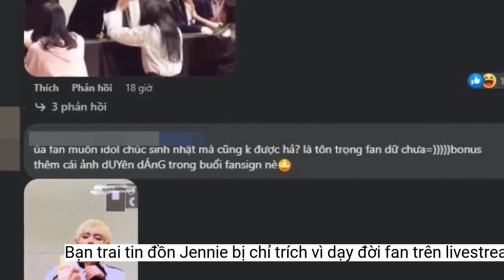Bạn trai tin đồn Jennie bị chỉ trích vì dạy đời fan trên livestream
Chia sẻ của bạn trai tin đồn Jennie nhận về chỉ trích từ dân mạng.Đáng chú ý, trong khi chia sẻ những điều này, nam idol liên tục thể hiện thái độ khó chịu qua ánh mắt. Việc dùng ánh mắt sắc lẹm để đáp trả sự quan tâm của người hâm mộ xem ra chẳng mấy hay ho, thậm chí khiến họ bị tổn thương.
Đây không phải lần đầu tiên bạn trai tin đồn của Jennie dính vào chỉ trích vì thái độ. Trước đó, nam ca sĩ liên tục bị chê trách vì thái độ ngôi sao, thường xuyên tỏ ra lạnh lùng trước sự cổ vũ nồng nhiệt của người hâm mộ.
V cho rằng người hâm mộ suốt ngày chỉ hỏi những câu hỏi có nội dung giống nhau, xoay đi xoay lại không có gì mới mẻ. "Mọi người à, làm sao mà mình không thể không biết được những điều đó chứ? Có lẽ các bạn cần nâng cấp những câu hỏi trở nên thú vị hơn đi. ".
Mới đây, một đoạn clip trong buổi livestream của V đã gây tranh cãi trên mạng xã hội. Cụ thể, khi được người hâm mộ đặt ra những câu hỏi, V đã thể hiện thái độ khó chịu và có những lời lẽ "chỉnh sửa" họ ngay trên sóng livestream.
Nhiều ý kiến cho rằng, không biết V vô tình hay cố ý nhưng những lời nói của V sẽ khiến cho người hâm mộ cảm thấy tổn thương vì suy cho cùng đây là những câu hỏi mang đầy sự quan tâm đến thần tượng. Nhiều khoảnh khắc "EQ thấp" của V cũng được chia sẻ lại dưới bài đăng.